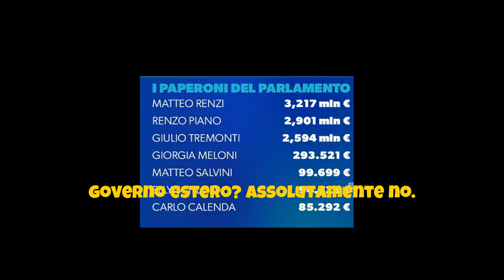Giuseppe Conte intervista su La7 L'Aria che Tira